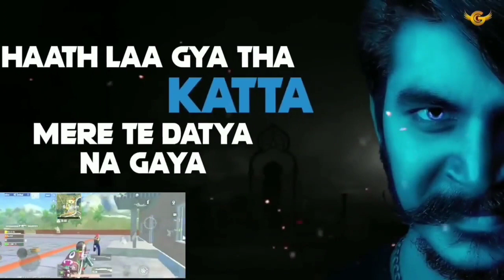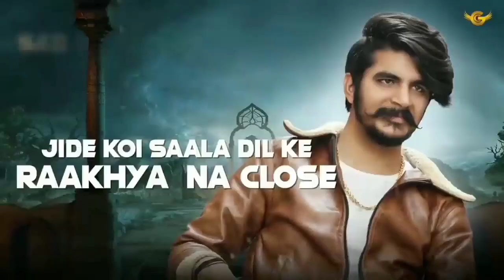295 Sidhu Moose Wala | Sidhu Moose Wala Last Ride | Levels | Gulzaar Chhaniwala | Sumit Goswami